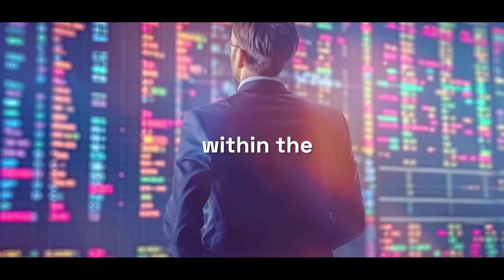Decaf: Real World Payments on Solana - The Next Billion 34 Full Episode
How is Crypto Transforming Payment Transactions & Accelerating Global Blockchain Adoption?

In this episode of The Next Billion podcast, Rick Martin, co-founder of Decaf, a digital payments platform designed to make crypto payments easier, joins George Harrap.

Together they explore the challenges of hidden fees, prevailing complexities in currency exchange and the evolution of Decaf as a user-friendly crypto payment solution.

Their conversation also covers the practical implications of Bitcoin adoption in El Salvador, user-friendly on-ramps for mass crypto adoption, and the importance of partnerships with existing financial services like MoneyGram.

Chapters
Introduction 00:00
Rick's Background 00:55
The Hidden Fees 02:06
From Fintech to Decaf 06:44
Rates and Transparency 13:33
The El Salvador Experience 15:41
Paths to Crypto Adoption 18:47
Simplifying On-Ramps 21:18
Bridging Payment Systems 23:41
About Decaf 29:00
Expanding Crypto Utility 32:35
What's Next for Decaf? 35:58
Conclusion 44:02

Listen to George and Rick’s raw and insightful perspectives on Spotify

Crypto is so much more than just numbers and nodes. It’s about onboarding The Next Billion users. The Next Billion podcast is a direct, and unfiltered dive into the stories of the builders that are making this happen.

Host George Harrap has wide-ranging conversations to help people better understand the future of crypto adoption and uses around the world.